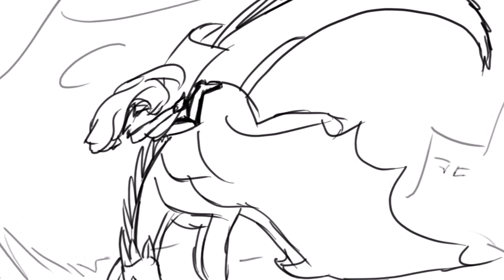Defying Gravity TRotT Storyboard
A storyboard I made in 7 hours today and I love it! It's of my character Myth Rider when she was young and none of it actually happens in the story, but she visits her friend after being cast out for her abilities, and she shows up the whole party!

Characters are mine and the song is Defying Gravity from Wicked